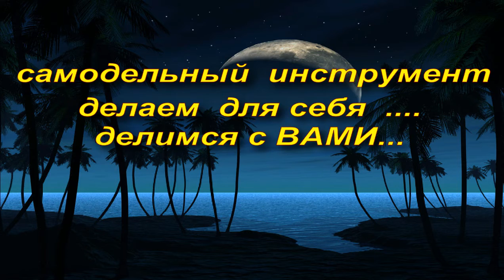Overview Of The PDR hand made tools sets -- делаем крючки для себя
обзор  набора крючков самоделок

вмятины без_покраски#